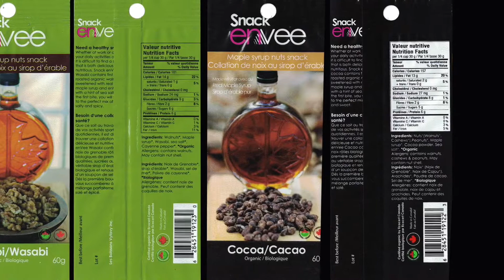rue principale St Léon de standon